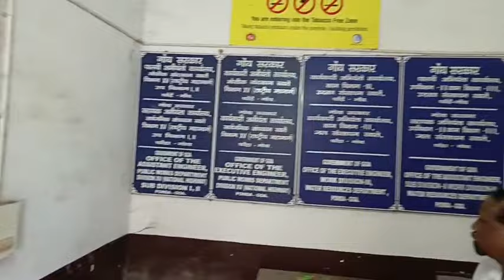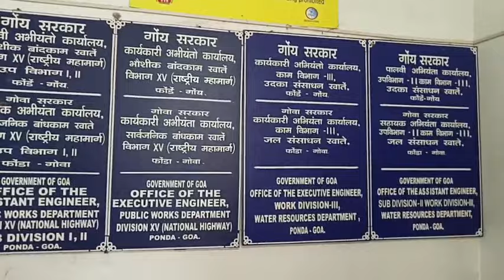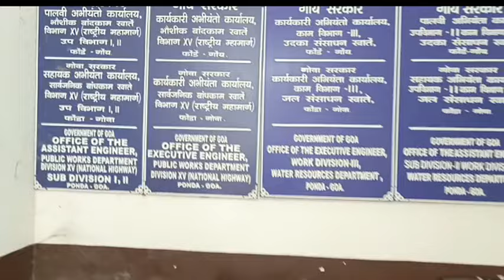RGP at Highway Authority Department Division 15, Ponda. | RG | KONKANI | GOA